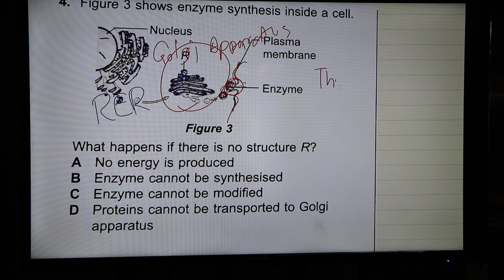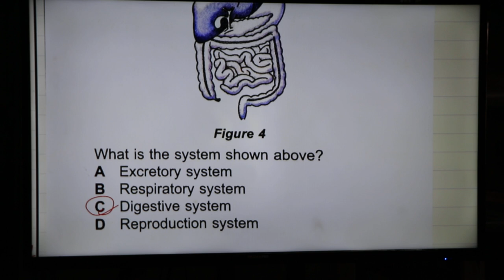Biology SAT for M.4